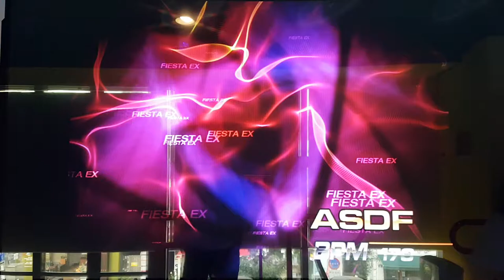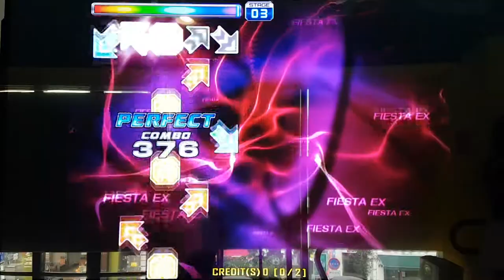ㅁㄴㅇㄹ S17 ASDF | 펌프 백과사전 Pump It Up Prime 2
펌프 잇 업 Fiesta EX 수록곡으로, 도인 시리즈 중 하나에요. 노래 제목이 ㅁㄴㅇㄹ... 영어 번역도 ASDF... 네, 키보드에 붙어있는 문자 4개에요.

(라이벌 등록을 원하면 선착순 댓글로 남겨주세요. 브렉온 한계 17~20인 분들만)